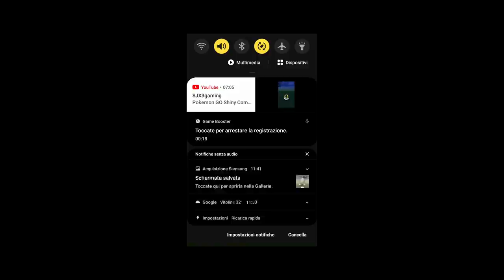Pokemon GO Shiny Compilation #86